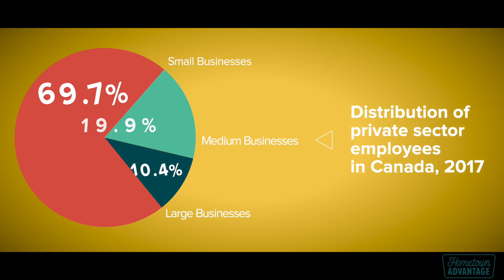Hometown Advantage EPISODE 1 "The towns they are a changin'"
It's no secret that towns across Western Canada are changing.

From evolving industries, aging, and migrating populations, to thinning job opportunities, living rural in Canada is starting to change — and fast.

But odds are you already know this. And you're not alone. In fact, by watching our Hometown Advantage series, you're joining a network of community leaders, entrepreneurs and decision-makers from across Western Canada who want to see rural Canada thrive and ensure that rural Canadians have a plan for when the changes come. And we want to help.